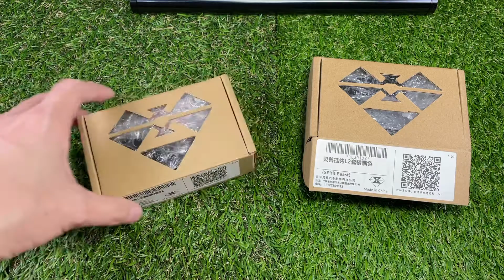แนะนำ เปรียบเทียบ Spirit Beast Handlebar Hook (ตะขอแขวนของสำหรับมอเตอร์ไซด์) Ozzy Sevenshop